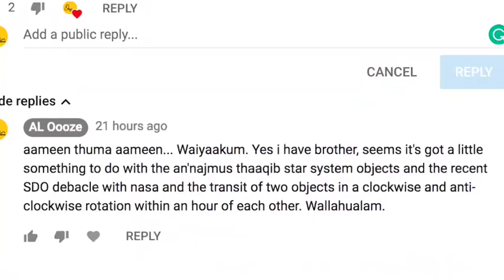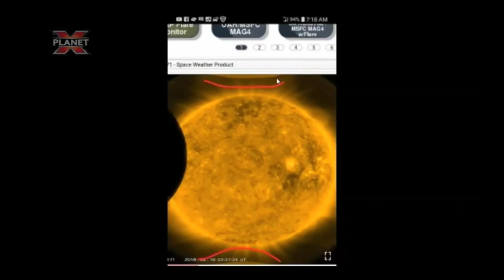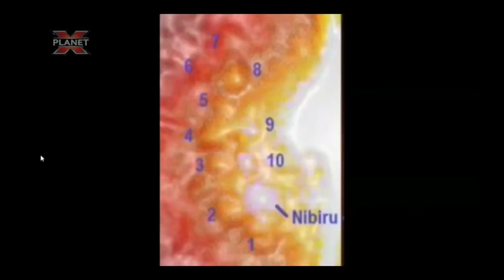Mexico Observatory Shutdown | an'Najmus Thaaqib Star System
Credits: Planet X - Alex Lujan